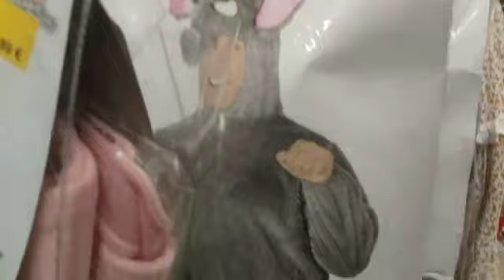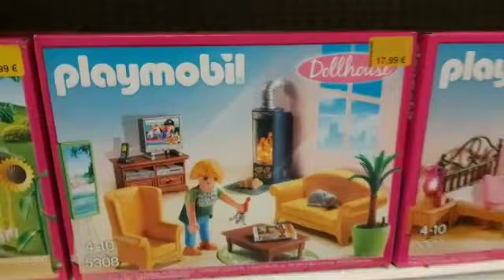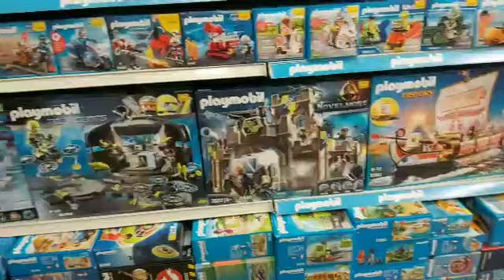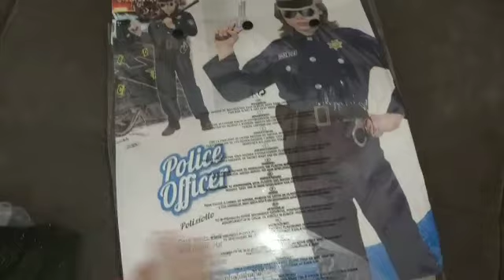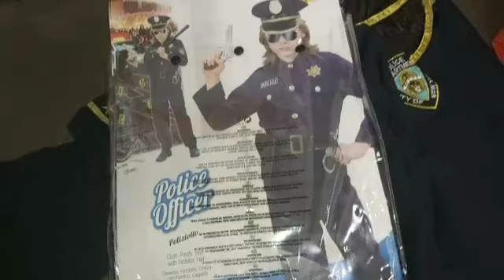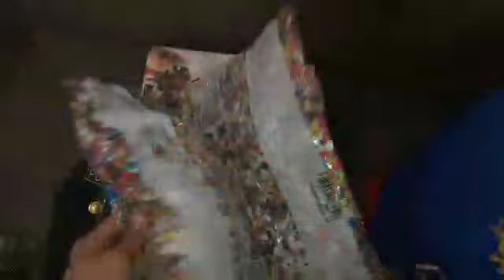دوزت عشية واعرة عند صاحبتي برعاتني بشهوات😋 مع جولة لبيع ملابس حفلة الكرنفال🥳🤡